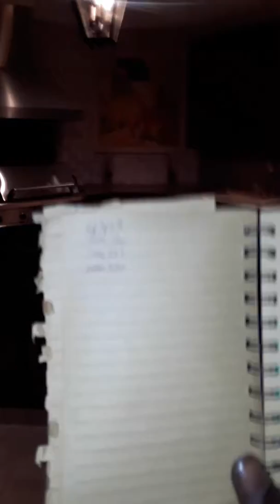Failed - 12324 Birchfalls Drive, Raleigh. -2(02/03/19)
- I was out here listening to some Beyonce - Cater to You and Keri Hilson - Pretty Girl Rock last nite. .